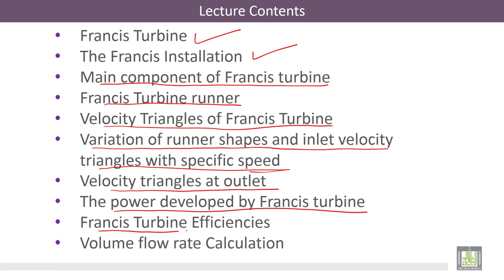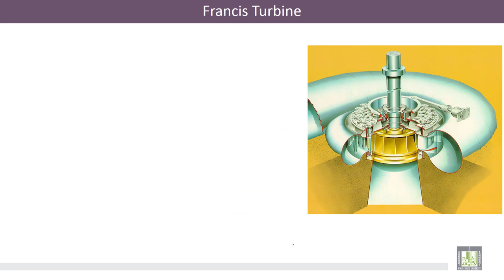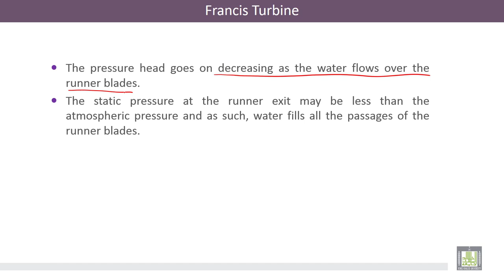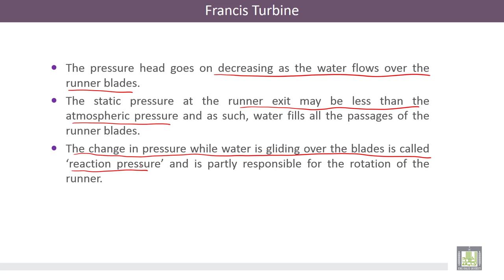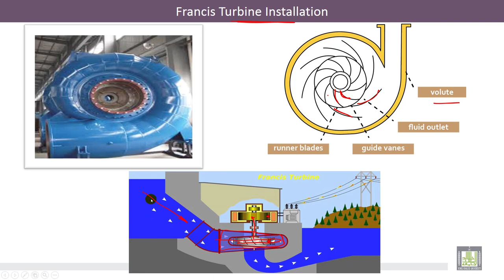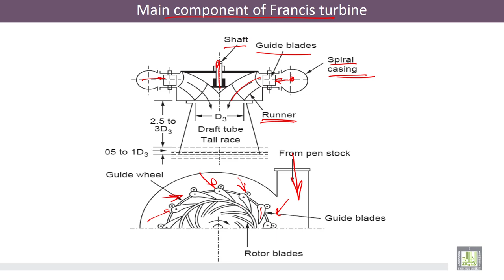Hydraulic Machines | 3-1 | Francis Turbine: Topics, Definition, and Main components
الوحدة 3 : Francis Turbine
الدرس 1 : Francis Turbine: Topics, Definition, and Main components